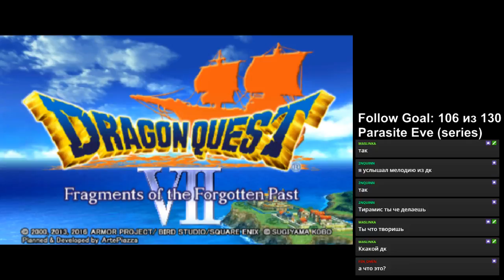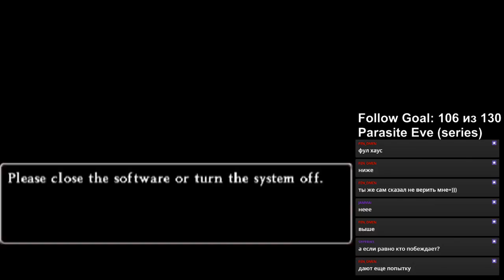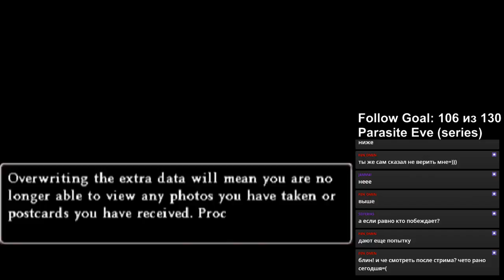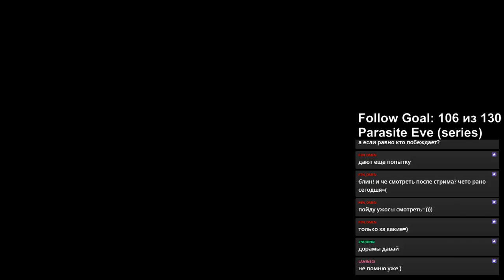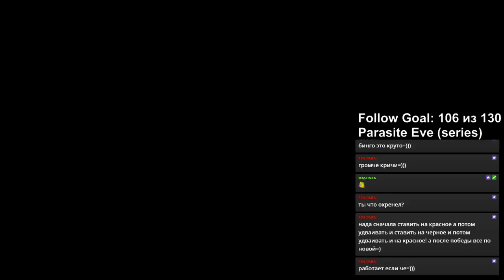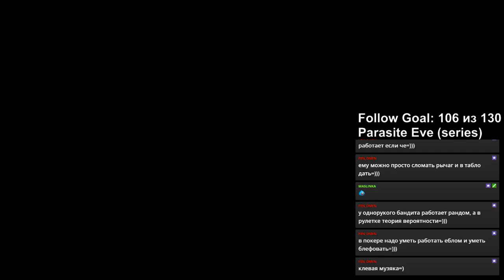Dragon Quest 7, 8 (3DS). Казино.